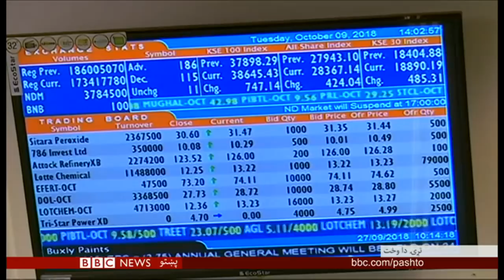بي بي سي پښتو ټلویزیون، د اقتصاد له نړۍ: افغانستان کې د دوو فابریکو پرانېستنه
افغانستان کې د اوسپنې د وېلې کولو او د جلغوزو د پراسېس دوه فابرېکې پرانیستل شوي دي.